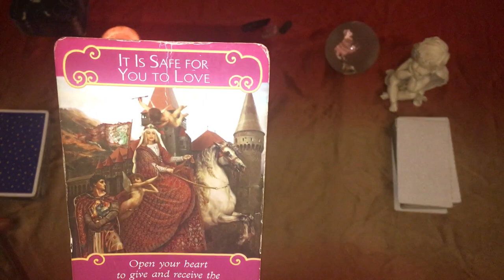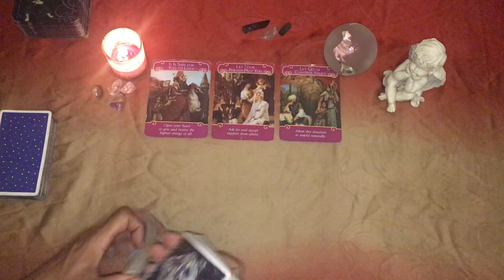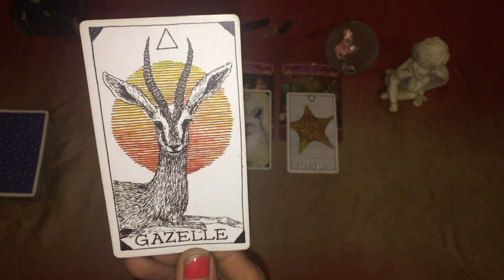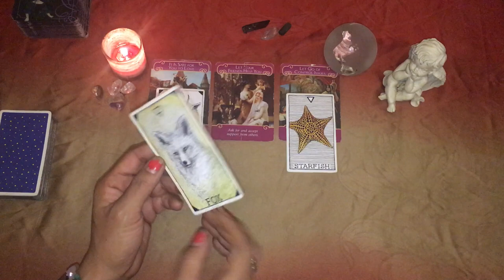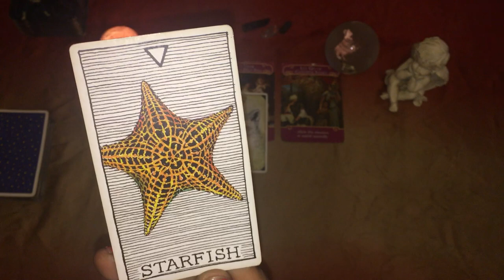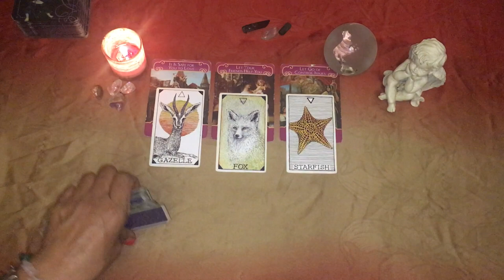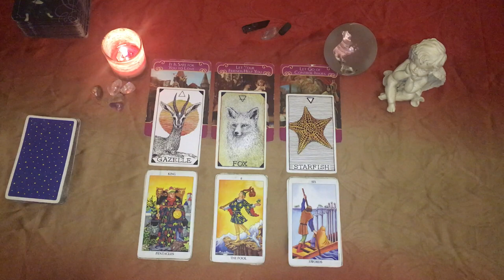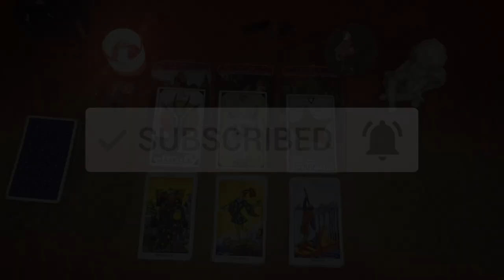LEO September 15th - 21st This Week's Focus is More Love & Abundance ♌️ TIMESTAMPED WEEKLY TAROT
✨ LEO September 15th - 21st TIMESTAMPED WEEKLY TAROT READING ♌️ Sun, Moon, Rising, Venus in LEO  ✨

Animal Spirits Review - 1:35
First Forecast - 6:35
Second Forecast - 9:03
Third Forecast - 10:45
Fourth Forecast - 13:12
Fifth Forecast - 15:35
Sixth Forecast - 17:20
Seventh Forecast - 19:44

Weekly tarot forecasts for those born with their Sun Moon Ascendant Venus in the elemental FIRE sign of LEO.

This is a general tarot reading looking into several outlooks in love, life and career for the week of September 15th -21st, 2019. Not all readings will resonate with all of those born in this sign, so please make sure to check the placements of other planets in your natal chart.

SCHEDULE A PERSONAL TAROT READING VIA SKYPE (includes private link to the uploaded video recording of your reading)

Pick a card love tarot readings are timeless because the messages can resonate with anyone at any time they wish or feel drawn to watching the video. At times you may be drawn to a different stack of cards and can still receive a new message or deeper insight into a new scenario.

PURCHASE THE TAROT DECKS I USE IN MY READINGS BELOW:
DREAMS OF GAIA TAROT DECK & BOOK
TRADITIONAL RIDER-WAITE TAROT DECK
UNIVERSAL WAITE TAROT DECK
RADIANT RIDER WAITE TAROT DECK
ALEISTER CROWLEY THOTH TAROT DECK
WILD UNKNOWN ANIMAL SPIRIT DECK AND GUIDEBOOK (OFFICIAL KEEPSAKE BOX SET)
BEAUTIFUL CREATURES TAROT DECK & BOOK
SACRED REBEL ORACLE

September 15th - 21st TIMESTAMPED WEEKLY TAROT READING  ~ WEEKLY TAROT READING ~ SEPTEMBER 2019 TAROT